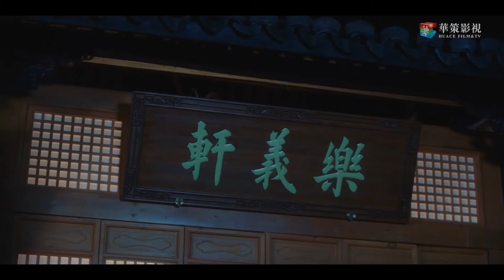灰姑娘應聘當丫鬟，不料被誤認是失蹤的千金，她從此改變命運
SYYWDLMSDSJ